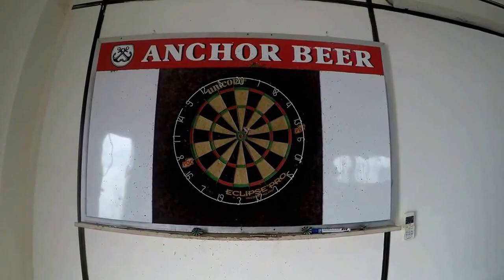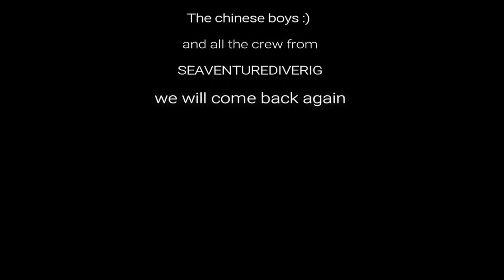Mabul Sipadan Diving Trip by Ahmad Eldessouki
An video taken by RigDiver Ahmad Eldessouki.